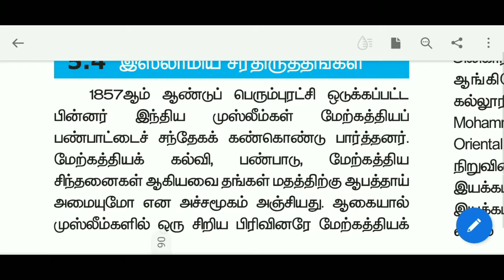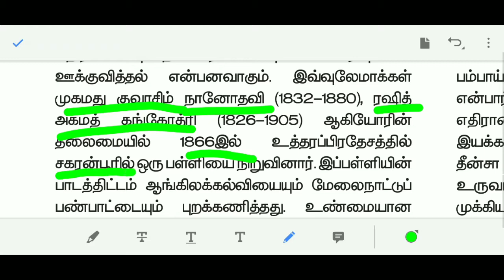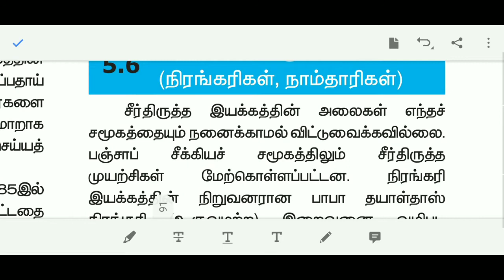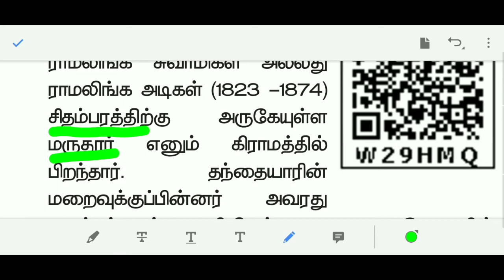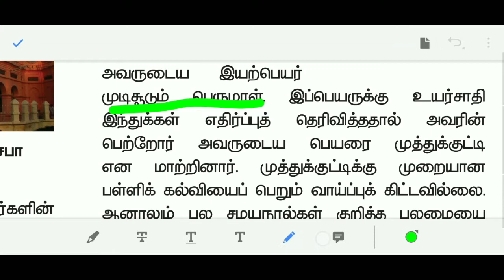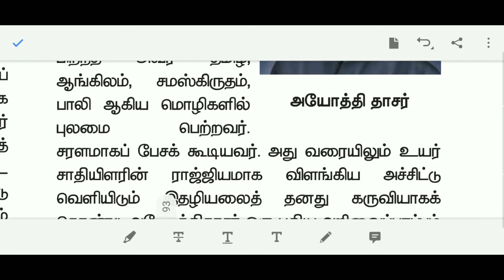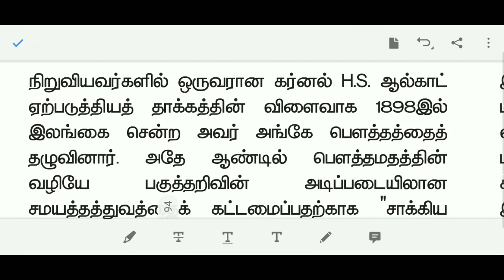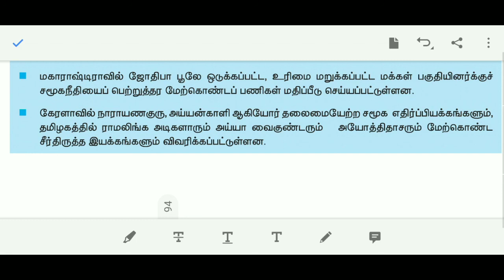10th Samacheer | Unit-5 | Social | Sara krishna academy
10th Samacheer | Unit-5 | Social | Sara krishna academy

All the best thankyou